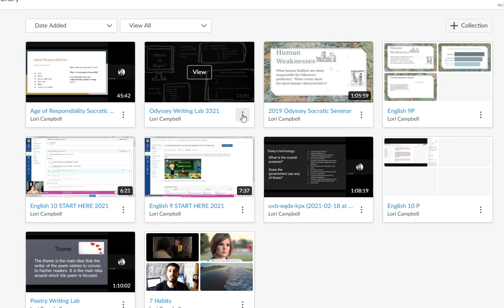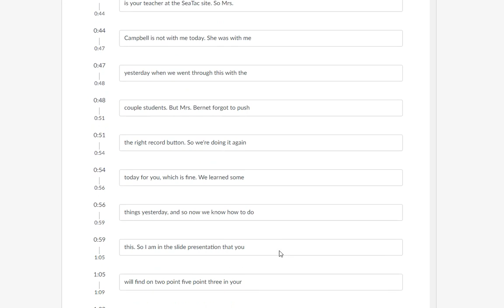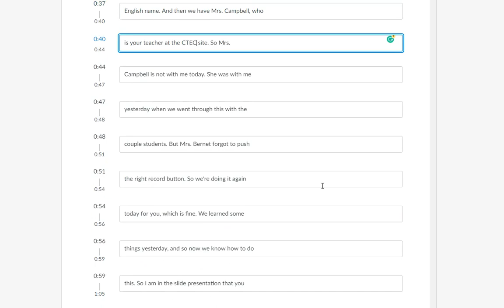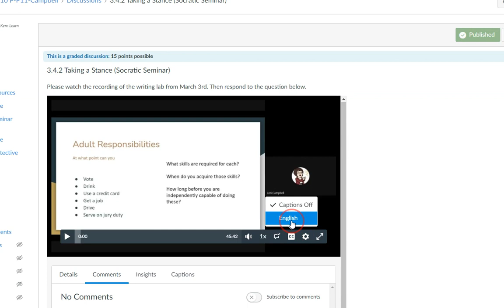Applying CC in Studio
Distance Learning Standards require that every student have full access to the curriculum. This means all videos must have CC. If you are using the Canvas Studio for embedding your videos, you can auto-generate and edit the close-captioning script. This video shows you how.